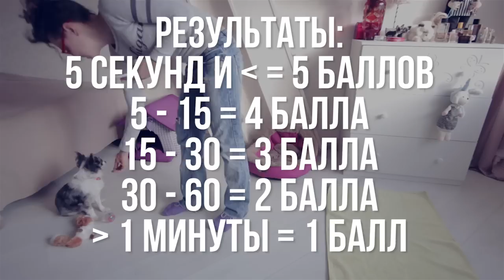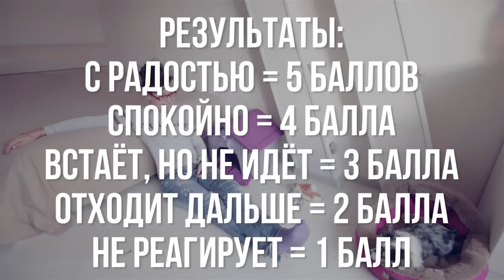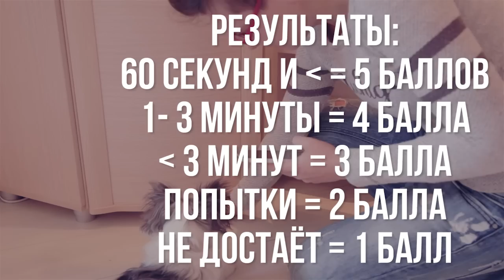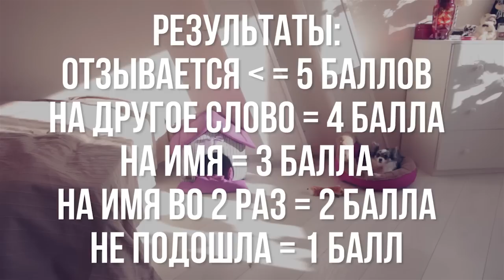ТЕСТ НА IQ ДЛЯ СОБАКИ | СОБАКА ГЕНИЙ ИЛИ...?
Тест собаки на IQ. Пройдите тест и напишите свои результаты в комментарии к видео!

ЗАДАНИЕ 1. Способность собаки решать проблемы.
1. Усадите собаку, покажите лакомство, дайте понюхать.
2. На глазах у собаки поместите лакомство под банку на расстоянии 2 метров.
3. Разрешите собаке съесть лакомство. Засекайте время.
РЕЗУЛЬТАТ:  Собака переворачивает банку и достает лакомство через 5 секунд или меньше 5 баллов, 5 - 15 секунд - 4 балла, 15 - 30 секунд - 3 балла, 30 - 60 секунд - 2 балла, Не может достать лакомство даже через минуту - 1 балл.

ЗАДАНИЕ 2. Способность собаки решать проблемы.
1. Дайте собаке понюхать полотенце. 2. Быстрым плавным движением набросьте полотенце на голову собаки, так, чтобы её голова и верх оказались под полотенцем. Засекайте время.
РЕЗУЛЬТАТ:  Собака освобождается через 5 секунд или меньше 5 баллов, 5-15 секунд - 4 балла, 15-30 секунд - 3 балла, 30-60 секунд - 2 балла, Собака не может освободиться и через минуту - 1 балл.

ЗАДАНИЕ 3. Социализация собаки.
1. Собака сидит без дела по собственному желанию в 2 метрах от вас. 3. Посмотрите на вашу собаку, когда она посмотрит на вас, досчитайте в уме до 3 и широко улыбнитесь.
РЕЗУЛЬТАТ: Собака идет к вам радостно - 5 баллов, Собака идет в вашу сторону спокойно - 4 балла, Собака встает, но не идет к вам - 3 балла, Собака отходит подальше от вас - 2 балла, Собака никак не реагирует - 1 балл.

ЗАДАНИЕ 4. Решение более трудных задач и требует способности перемещать предметы в соответствии со своими целями.
1. Усадите собаку, покажите лакомство и дайте понюхать. 2. На глазах у собаки положите лакомство в 2-х метрах и накройте полотенцем. Засекайте время.
РЕЗУЛЬТАТ: Собака достает лакомство через 15 секунд или меньше - 5 баллов, 15-30 секунд - 4 балла, 30-60 секунд - 3 балла, Собака пробует, но бросает занятие - 2 балла, Собака не пытается достать лакомство в течение двух минут и более - 1 балл.

ЗАДАНИЕ 5. Способность собаки решать проблемы и способность к манипуляции.
1. Используйте низкое препятствие, чтобы собака не могла под него просунуть голову, но могла просунуть лапу. 2. Покажите собаке лакомство, дайте его понюхать. 3. На глазах у собаки поместите лакомство под препятствие, чтобы собака могла дотянуться до него лапой. 4. Разрешите собаке взять лакомство. Засекайте время.
РЕЗУЛЬТАТ:  Собака лапами достает лакомство меньше чем за 1 минуту - 5 баллов, Собака лапами достает лакомство через 1-3 минуты - 4 балла, пытается достать ртом или лапами, но не может это сделать более чем за 3 минуты - 3 балла, нюхает лакомство или делает одну-две попытки достать её мордой - 2 балла, Собака не сделала ни одной попытки достать лакомство за время более 3-х минут - 1 балл

ЗАДАНИЕ 6. Языковое восприятие собаки.
1. Собака комфортабельно расположилась примерно в 2-х метрах перед вами. 2. С интонацией, словно вы подзываете собаку, произнесите любое слово.
РЕЗУЛЬТАТ:  Собака отзывается на слово - 5 баллов, Если собака не подходит, скажите другое слово, если собака подходит - 4 балла, Если не откликнулась на второе слово, позовите по имени, если собака подходит, делает движение в вашу сторону - 3 балла, Собака подходит только, когда называют кличку во второй раз - 2 балла, Собака не подошла - 1 балл

ПОДСЧЕТ БАЛЛОВ: Более 25 - собака гений! 15-25 - собака сообразительна, 5-15 - собака не блещет умом, менее 5 - у вас точно не морская свинка?

ПРАВИЛА ТЕСТА:
1. Для теста берите только вашу собаку, старше года, проживающую с вами не менее 3-х месяцев.
2. Тест желательно проходить дома и в виде игры.
3. Разговаривайте спокойно, не повышая голос, не раздражаясь и не радуясь излишне.
4. Тест можно пройти один раз, ещё 1 раз только для коррекции баллов.
5. Задания можно делать в любой последовательности.
6. Постарайтесь, чтобы собака была голодна, собака не должна быть уставшей, сонной или больной.